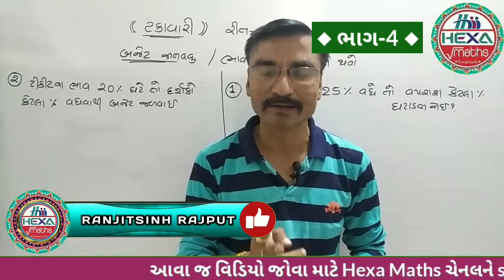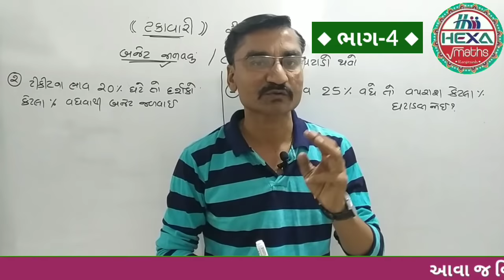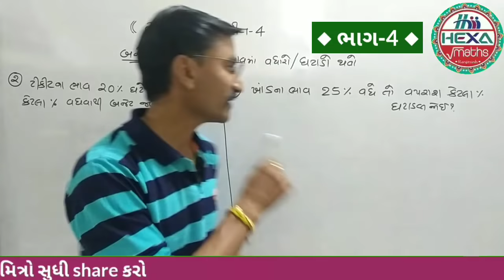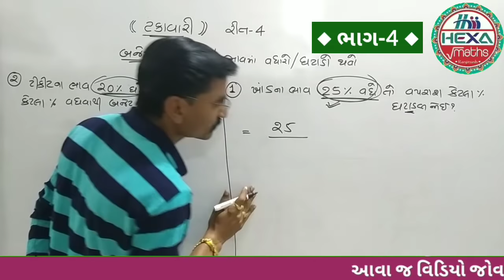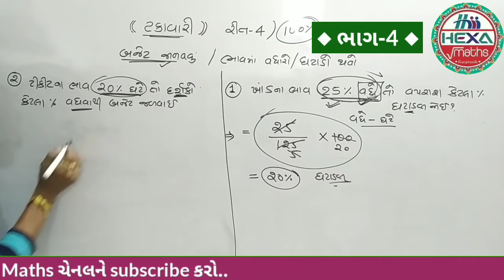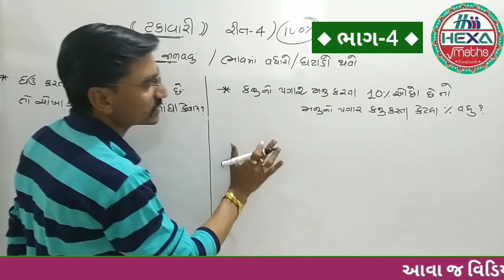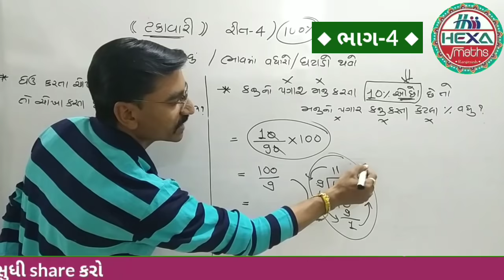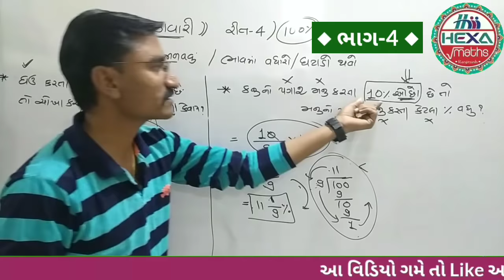ટકાવારી (ભાગ-4) | Percentage | ટકાવારી શૉર્ટકટ |Takavari ટકાવારી દાખલા |Talati cleark Gpsc Exam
◆Hexa Maths◆